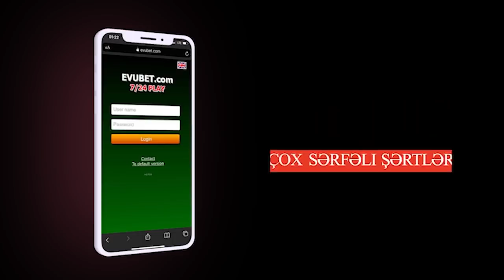Bakının MƏRKƏZİNDƏ ETİRAZ AKSİYASI; NƏ BAŞ VERİR?; Nazir polkovnikin vəzifəsini niyə KİÇİLTDİ?